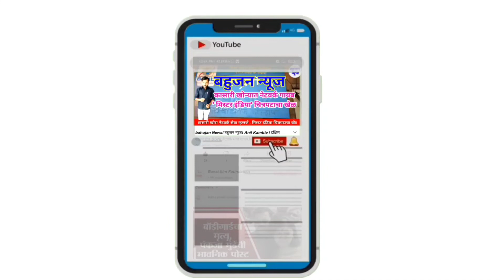Bahujan News | Anil Kamble - महिला दिनी प्रदर्शित होणार नारी चित्रपट-स्वसंरक्षणाचा चित्रपटातून संदेश